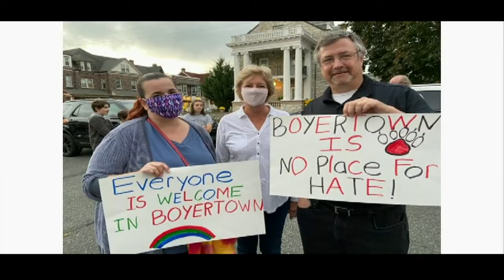BASH Insight - October 2021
Insight is Boyertown Area Senior High School's student produced discussion show. This episode was recorded on October 26, 2021. Opinions expressed are that of the students and are not necessarily representative of the opinions of BASH-TV or the Boyertown Area School District.